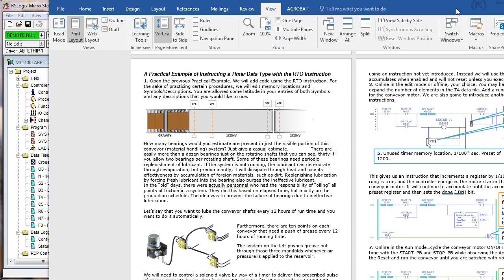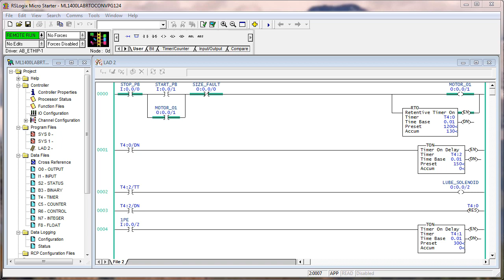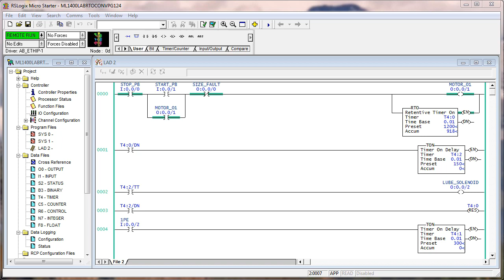18 - ML14 RTO Conveyor P128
Using the RTO instruction in a practical example...